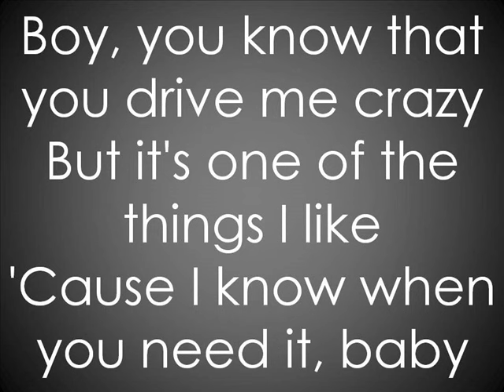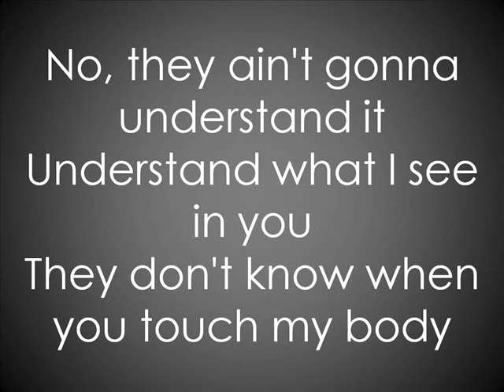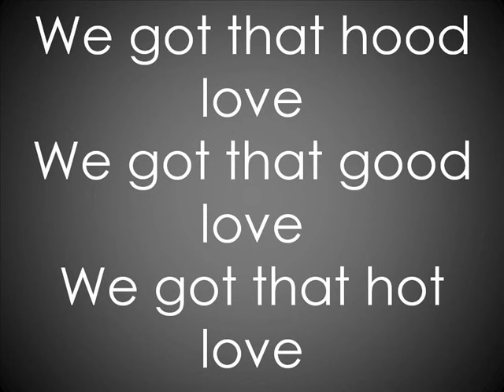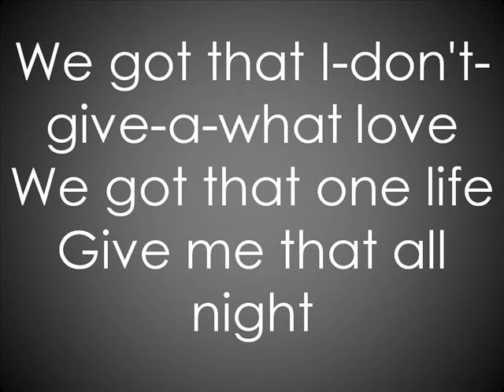Arianna Grande - Bad Decisions